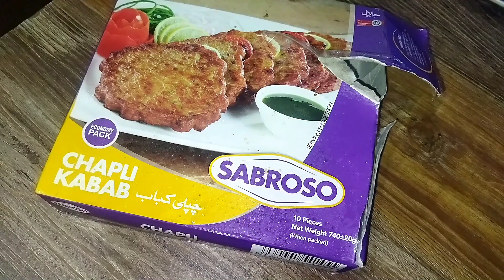Stylo Shoes starting Rs 400||Make Delicious Chicken wraps